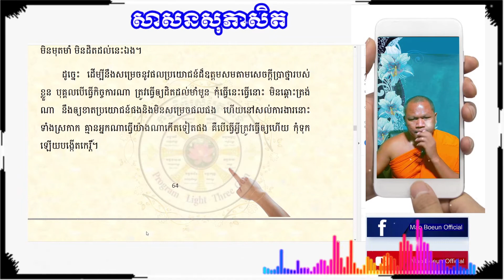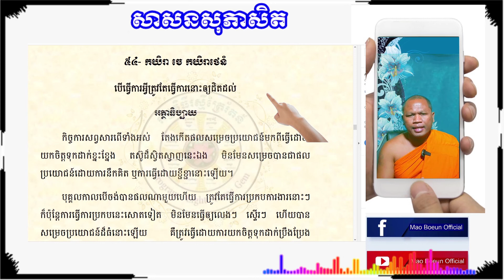សាសនសុភាសិត​ទី 54 បើធ្វើការអ្វីត្រូវតែធ្វើការនោះឲ្យដិតដល់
Hello everyone coming to my channel in this video shows about សាសនសុភាសិត​ទី 54 បើធ្វើការអ្វីត្រូវតែធ្វើការនោះឲ្យដិតដល់ កិច្ចការសព្វសារពើទាំងអស់ តែងកើតផលសម្រេចប្រយោជន៍មកពីធើ្វដោយ​យកចិត្តទុកដាក់ខ្នះខ្នែង តស៊ូដ៏ស្វិតស្វាញនេះឯង មិនមែនសម្រេចបានជាផលប្រយជន៍ដោយការនឹកគិត ឬការធ្វើដោយខ្ជីខ្ជានោះឡើយ ។ thank you so much for your friends and the audience who subscribe to our channel, and we wish you and your family a wonderful and healthy life.